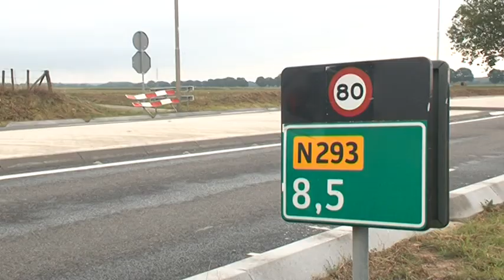TVEllef: Ongeval Holst Postert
Op de Karkenerweg in Posterholt heeft een ongeluk plaatsgevonden.